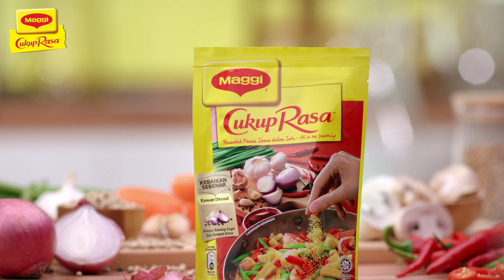MAGGI®️ CukupRasa™️ - Program Mentor Wanita Cukup Berani